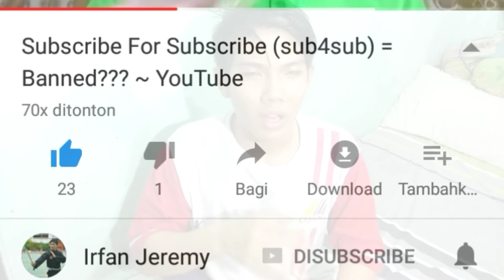3 Kunci "SUKSES" Menjadi Juara ~ Tips Olahraga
hay guys,,
cara menjadi juara,, Kali ini gua mau bagi tips ke kalian semua, apa sih tips nya?
yaa kali ini gua mau bahas tentang bagaimana para pelatnas pelatnas atau timnas olahraga di indonesia itu bisa mendapatkan juara, nah di sini akan gua bahas satu persatu. okee guys, di tonton yaa.
Oke Guys Kalo Kalian Suka video nya ya di Tekan Tombol Like.
Kalo kalian tidak suka video nya ya di tekan tombol Dislike
Share ke teman teman kalian supaya video ini bermanfaat bagi kalian dan orang lain banyak.
Ketika Kalian share video ini dan penonton video ini menjadi banyak, gw akan senang dan lebih semangat membuat video yang lebih berkualitas.
GRATIS !! Tidak Makan kuota banyak, Dan yang terpenting kalian akan mendapatkan update terbaru dari gw.